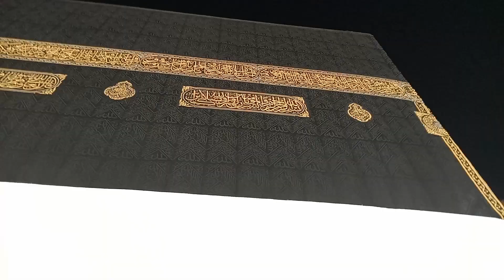Hajj 2023 l Tawaf e Wida l Masjid al Haram l Makkah l Khana Kabbah